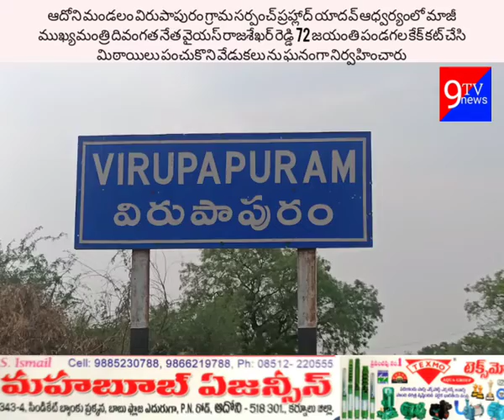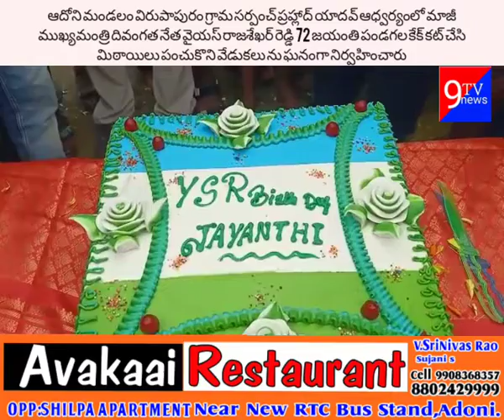విరుపాపురం సర్పంచ్ ఆధ్వర్యంలో వైయస్సార్ జన్మదిన వేడుకలు